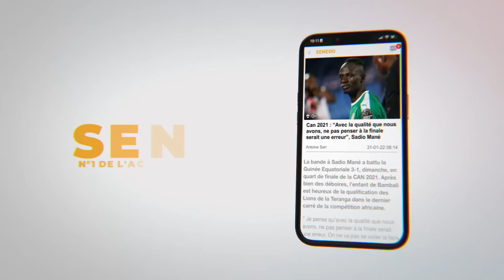Les trois filles de Coumba Gawlo ont fait pleurer le public...